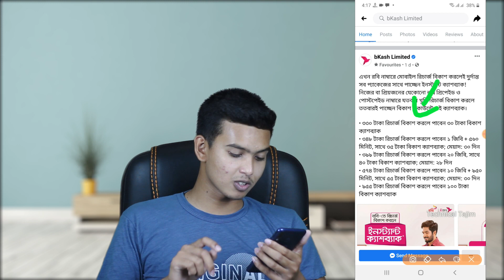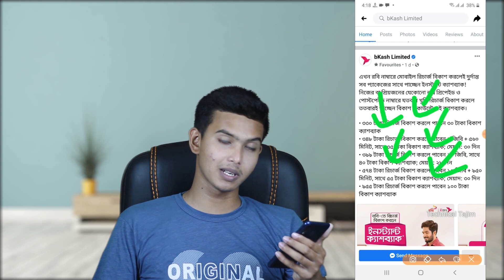bKash | bKash Offer 2021 | Airtel Internet Offer | bkash Cashback Offer 2021 | Robi Internet Offer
bKash | bKash Offer 2021 | Airtel Internet Offer | bkash Cashback Offer 2021 | Robi Internet Offer | Technical Tajim

Hellow , I am Tajim Sk, Wellcome Back To Technical Tajim Youtube Channel. Today I will explain about with you and show with you bkash 2021 | bkash offer 2021 | airtel internet offer 2021 | bkash cashback offer 2021 | robi internet offer. bkash new offer 2021 new bkash app new offer I share. bkash cashback offer 2021 this bkash offer today I tell in this. bkash new offer 2021 on bkash mobile recharge offer. airtel mb offer 2021 also give airtel internet offer 2021. airtel new offer 2021 I tell about airtel best internet offer. robi internet offer show about robi top best offer.

🆓 Today Topic :  bKash | bKash Offer 2021 | Airtel Internet Offer | bkash Cashback Offer 2021 | Robi Internet Offer

► Camera Man : My Sweet & Honourable Mom

► Supporter : My Would-be Life Partner